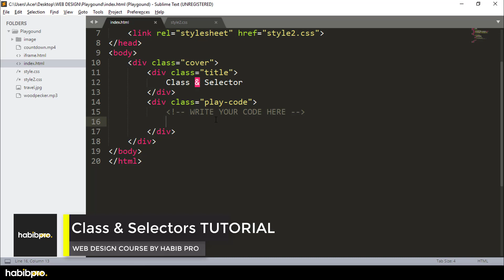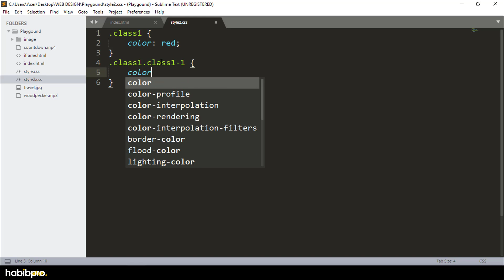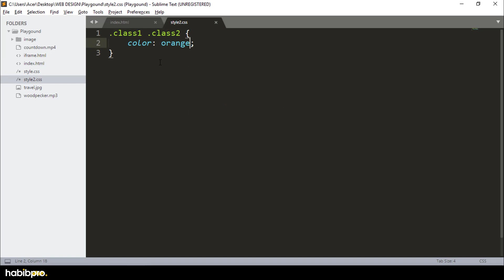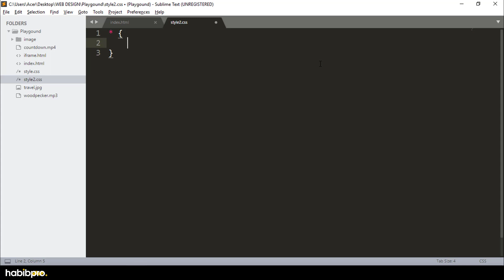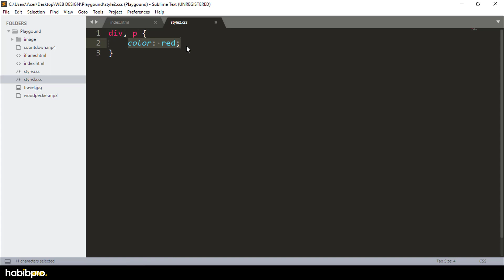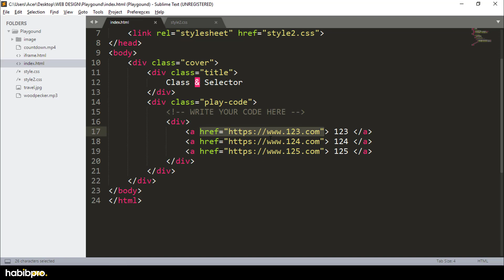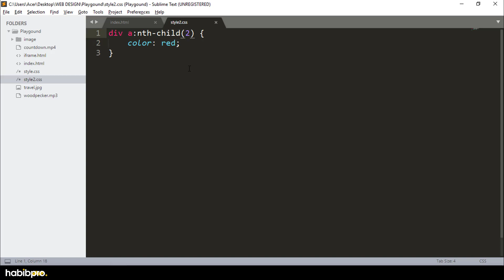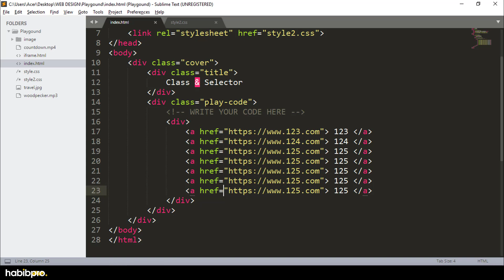Class & Selectors || CSS3 TUTORIAL #09 || BANGLA TUTORIAL || WEB DESIGN COURSE || HABIB PRO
Welcome to Habibpro YouTube Channel and you are watching the video of complete web design course and this is CSS3 Tutorial Part. Watch All Video's after this course you will be able to design a website that's means you will be a web designer.